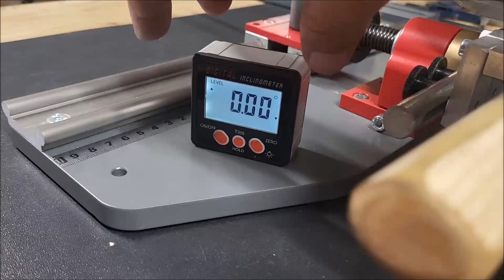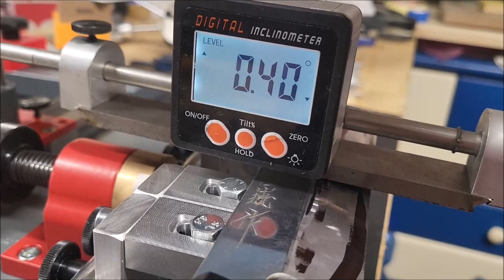Kleine Vorschau auf kommende Produkte Klammertisch Vertikal und Magnettisch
hier mal ein kleiner Vorgeschmack auf was sich die Besitzer des SJ-Multigrinder freuen können. Mit den beiden neuen Tischen decken wir so ziemlich alle Anforderungen an das Schleifen ab. Natürlich sind dies im Moment nur Rohlinge welche entsprechend angepasst werden. Der Klammertich wird an der Klemmung abgeschrägt werden ind der Magnettisch bekommt verstellbare Anschläge damit das Messer beim schleifen nicht wegrutschen kann